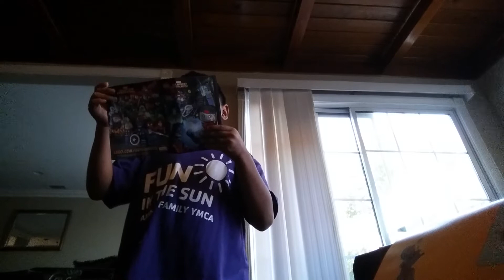Julian Lego toy review.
2014 Julian and Andrew crying